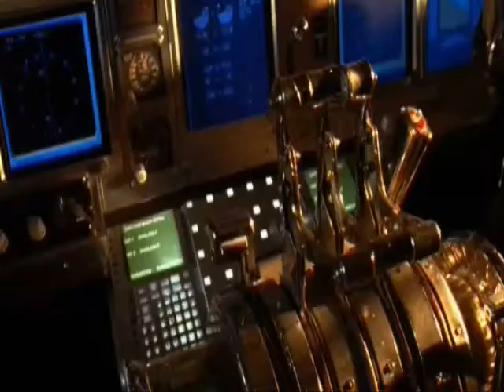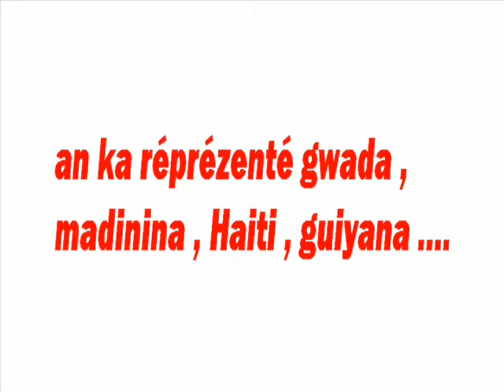Mix Kompa 5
bons morceaux de kompa
Vol 5.